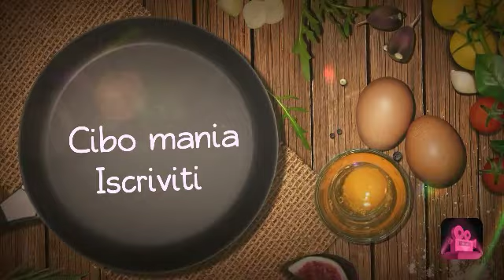Friggitelli grandi ripieni e filanti 😋😅